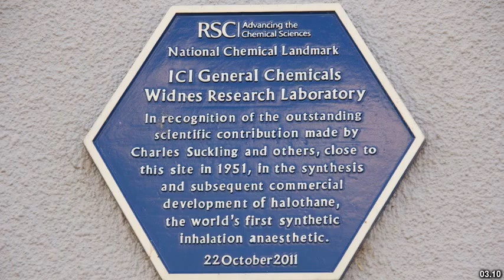Best places to visit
Best places to visit - Widnes (United Kingdom) Best places to visit - Slideshows from all over the world - City trips, nature pictures, etc.